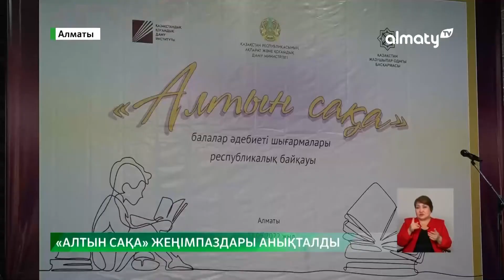Алматыда республикалық «Алтын сақа» байқауы өтті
Бүгін Жазушылар Одағының төрінде республикалық байқаудың жүлдегерлері марапатталды, деп хабарлайды Almaty.tv.